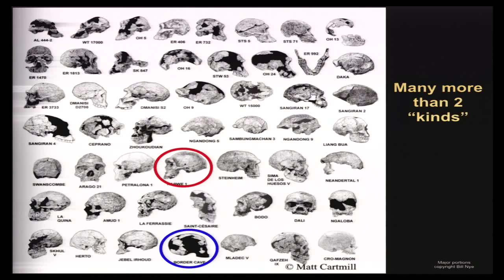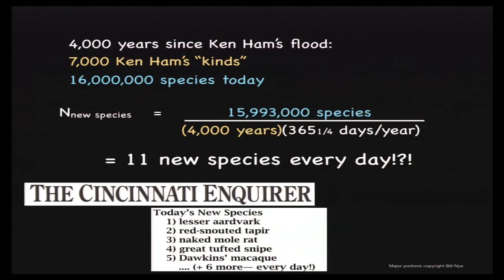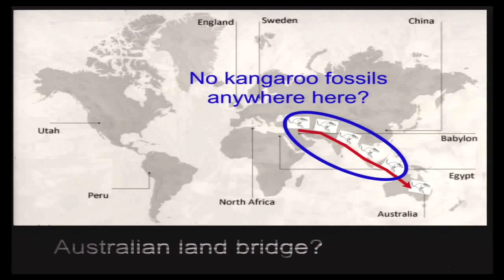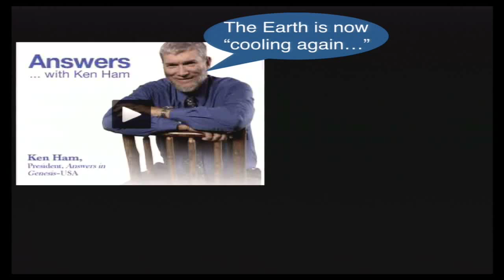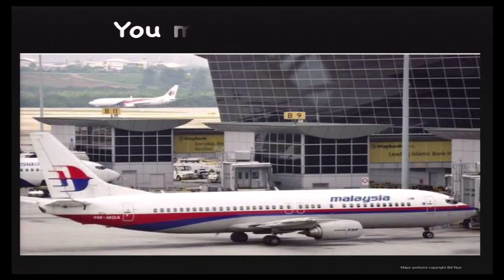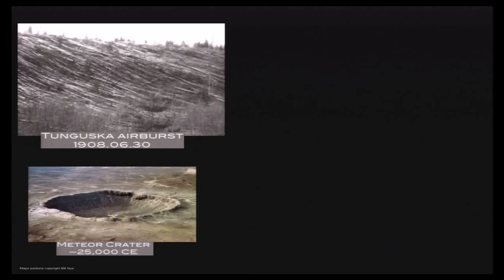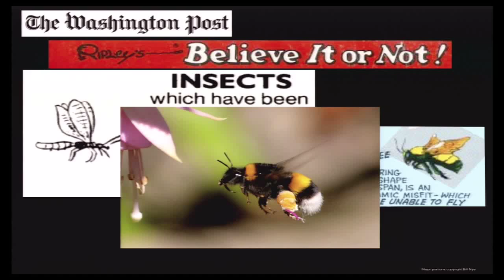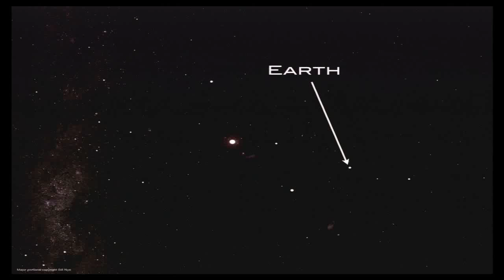TAM 2014 - Bill Nye - Keynote talk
Bill Nye (The Science Guy) gives the Keynote talk and lets us in on his preparation for the "Ham on Nye" Creation Museum debate that took place in February 2014 in Kentucky.

Bill Nye currently serves as director of The Planetary Society and is one of America’s leading popularizers of the scientific outlook. As a student at Cornell University, he was introduced to the wonders of astronomy in a class taught by Carl Sagan himself. Nye later served as Frank H.T. Rhodes Class of ’56 professor at Cornell University. Nye has received honorary doctorates from John Hopkins University and Williamette University as well as a Humanist of the Year Award from the American Humanist Association. As a scientist, engineer, comedian, author, and inventor, he hosted Bill Nye the Science Guy, which earned 28 Emmys during its six-year run, The Eyes of Nye, and The 100 Greatest Discoveries. He has made numerous appearances on shows such as The Late Late Show with Craig Ferguson, Real Time with Bill Maher, and Good Morning America. He was even a contestant on Dancing with the Stars. Nye has authored several books for children, including Bill Nye the Science Guy’s Great Big Book of Tiny Germs and Bill Nye the Science Guy’s Consider the Following: A Way Cool Set of Science Questions, Answer, and Ideas to Ponder.